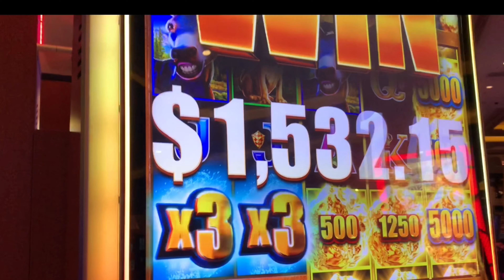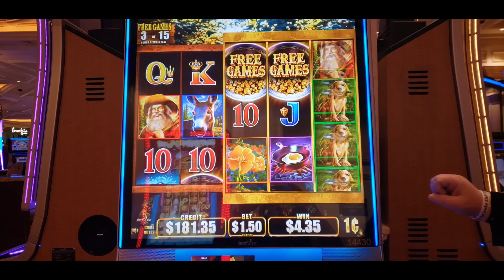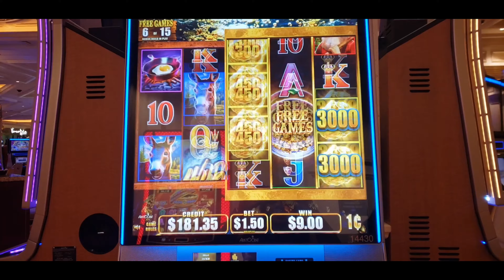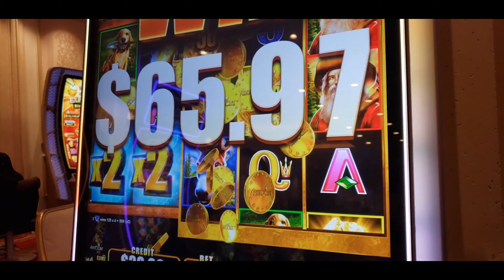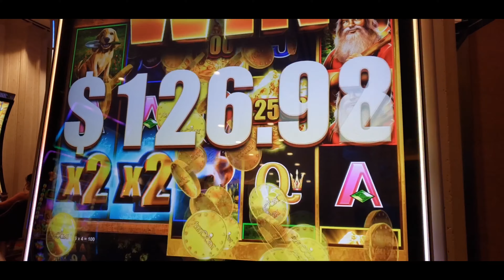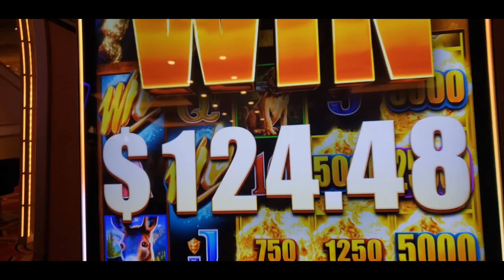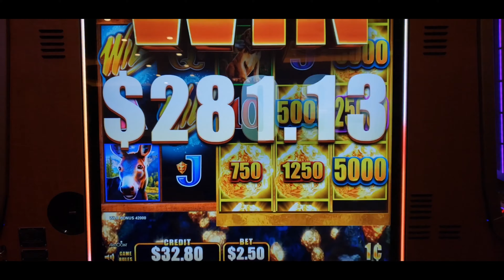VENETIAN POOL AREA AND HUGE WIN ON WILD WILD NUGGET!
We stayed at Venetian on our September trip , we love the property it is very beautiful an clean. We did check out the pool area an enjoyed a nice swim . After the swim we hit the slots for some nice wins. We highly recommend this property really everything about it was great , food, slots, room and pool.